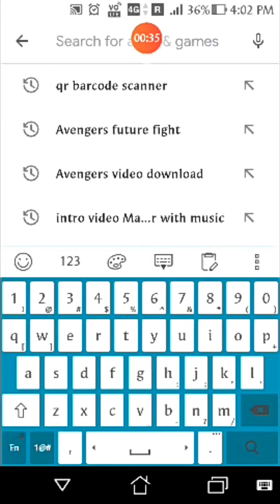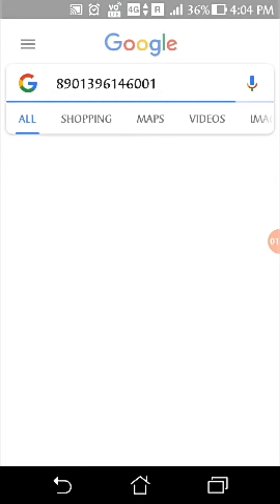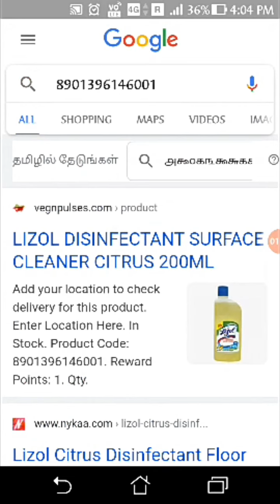How to scan qr and barcode in easy method in tamil. Talent Tamil